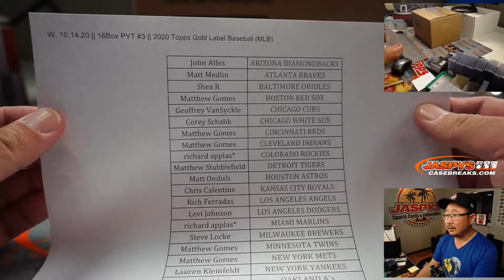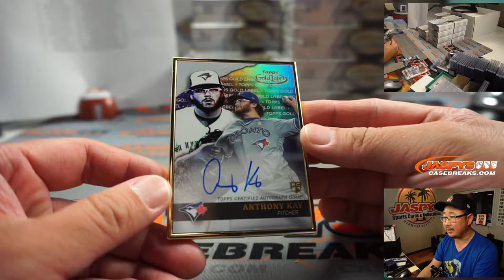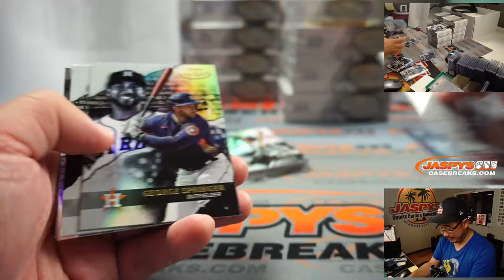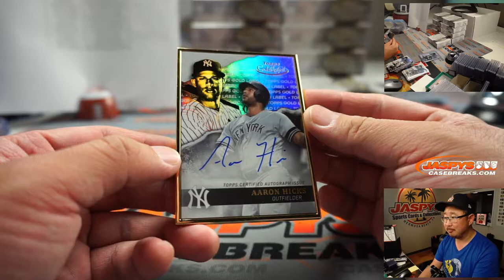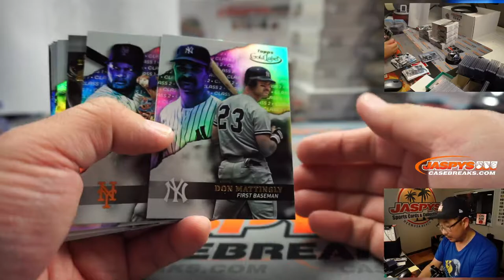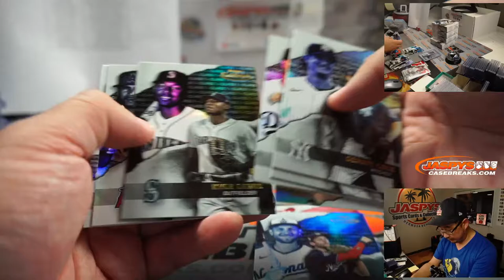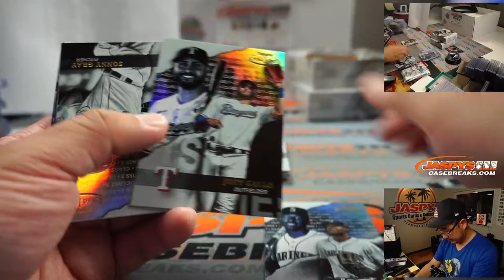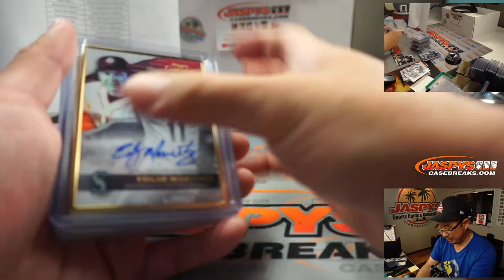W, 10.14.20 || 16Box PYT #3 || 2020 Topps Gold Label Baseball (MLB)